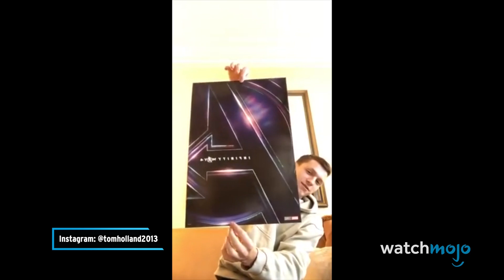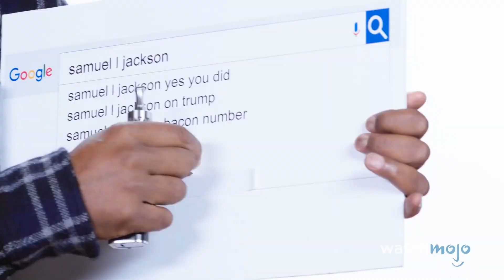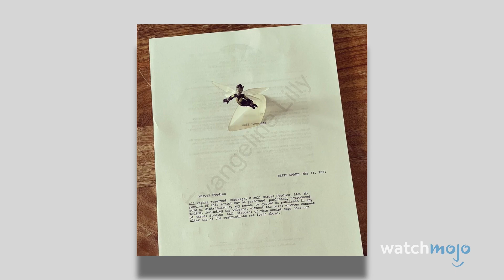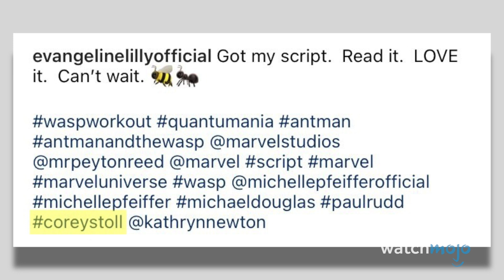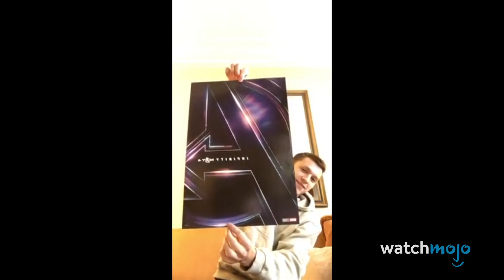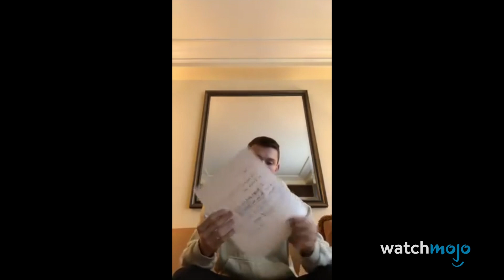TOP 10 des fois où les ACTEURS du MCU accidentellement DÉVOILÉ l'INTRIGUE !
Ces dérapages des acteurs Marvel ont failli tout gâcher ! Pour cette liste, nous allons examiner les cas où les acteurs du Marvel Cinematic Universe ont dévoilé l'histoire ou les rebondissements des films à venir. Notre liste comprend Samuel L. Jackson qui révèle le voyage dans le temps, Owen Wilson qui révèle des détails sur son personnage de "Loki", Tom Holland qui révèle la mort de Spider-Man, et plus encore ! Que pensez-vous de ces lapsus ? Y a-t-il des fois où les acteurs ont divulgué des intrigues que nous avons manquées ? Faites-le nous savoir dans les commentaires !